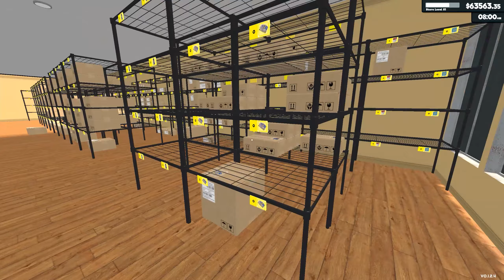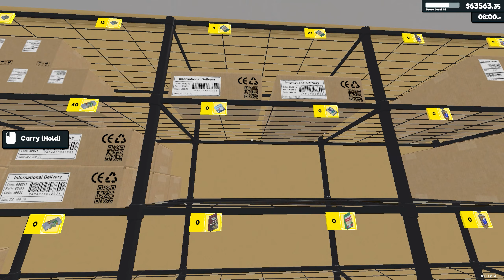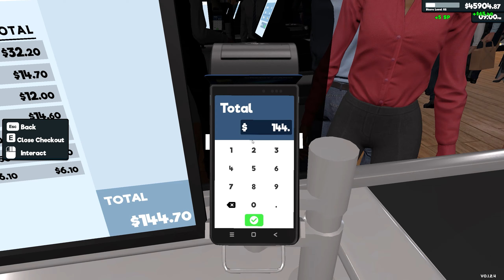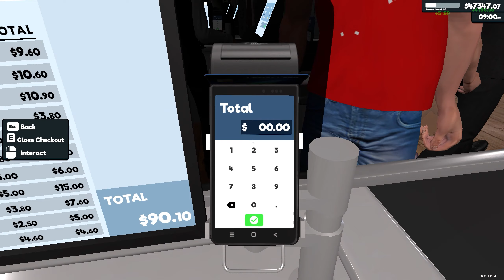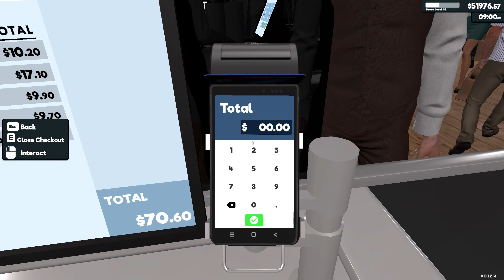Klienci nie mogą od nas odejść || #185 || Supermarket Simulator gameplay PL